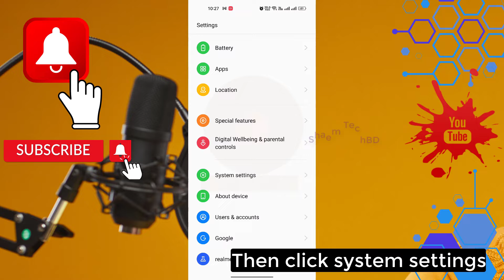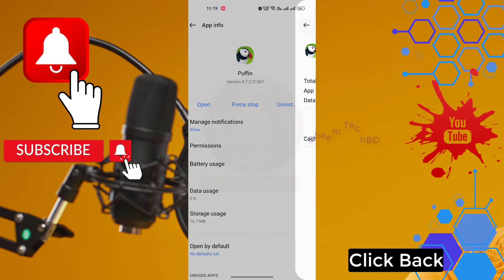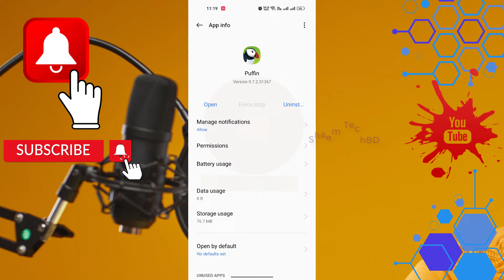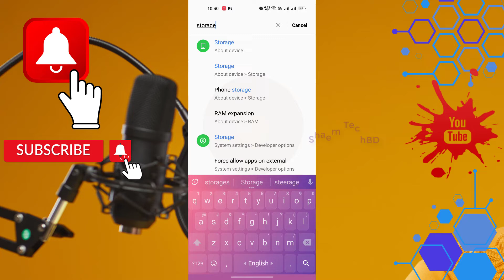How To Fix Puffin Web Browser Keeps Crashing Issue Android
How To Fix Puffin Web Browser Keeps Crashing Issue Android.Puffin Web Browser is free to download from the Google Play Store but requires a paid subscription for unlimited use. This free evaluation is ad-sponsored and limited to one hour of usage per day. Only during the free evaluation period ads will be served and quotas enforced.

Your Quary-
1.how to use puffin web browser
2.how to download puffin web browser
3.puffin web browser earn money
4.puffin web browser free
5.puffin web browser flash
6.puffin tv fast web browser
7.puffin web browser safe hai ya nahi
8.puffin web browser iphone
9.puffin web browser kaise use kare
10.puffin web browser para pc
11.puffin web browser games
12.puffin web browser for pc
13.puffin web browser review
14.puffin web browser ios
15.puffin web browser kya hai
16.puffin web browser pro
17.puffin web browser not working
18.puffin web browser pc
19.what is puffin browser
20.como usar puffin web browser
21.puffin web browser not working
22.why puffin browser is not working
23.puffin web browser
24.what is puffin browser
25.puffin browser not working
26.puffin web browser pro
27.how to fix puffin browser network
28.unable to access the network puffin
29.puffin browser error
30.red puffin browser
31.puffin web browser pc
32.puffin tv browser not connecting
33.puffin browser unable to access the network